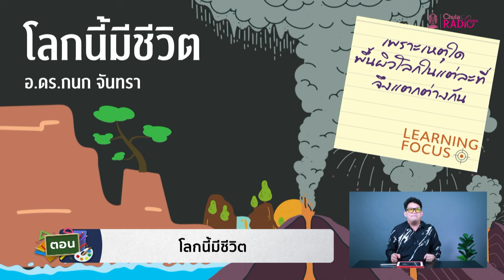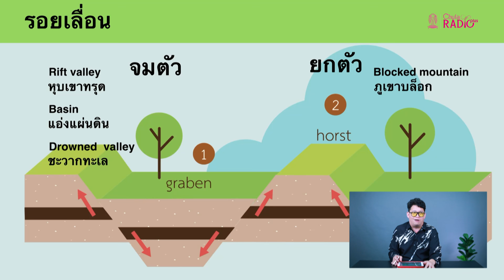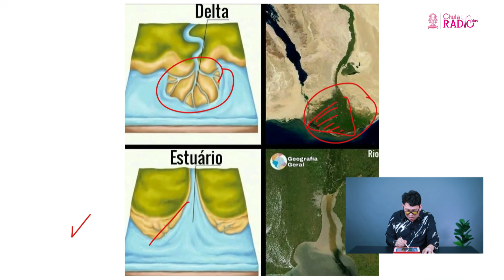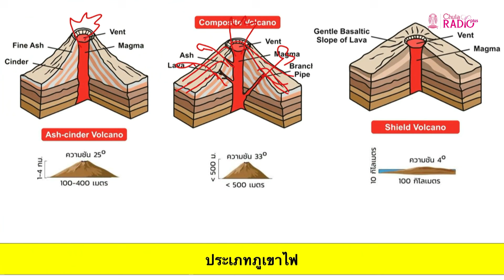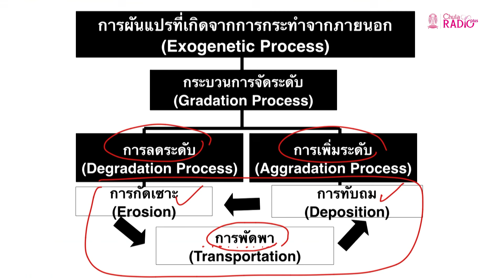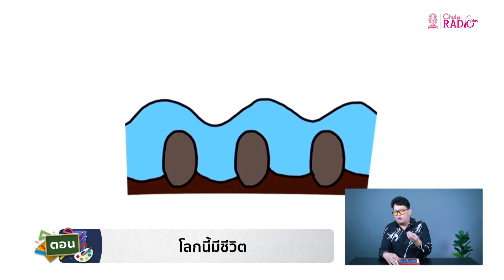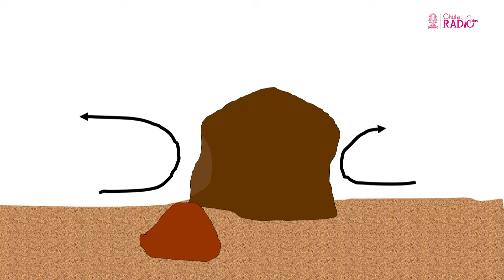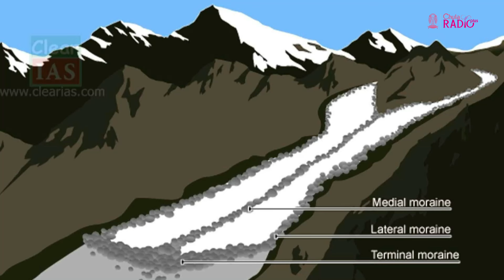วิชาสังคมศึกษา ศาสนาและวัฒนธรรม (ตอนที่ 13) เรื่องโลกนี้มีชีวิต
โดย อ. ดร.กนก จันทรา อาจารย์กลุ่มสาระการเรียนรู้ วิชาสังคมศึกษา ศาสนาและวัฒนธรรม โรงเรียนสาธิตจุฬาฯ ฝ่ายมัธยม#SeasonDek68